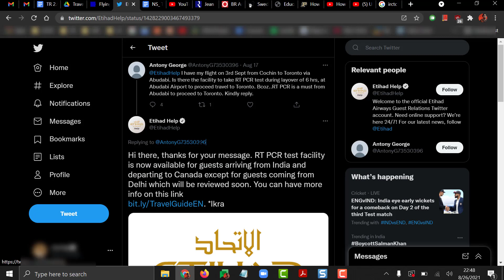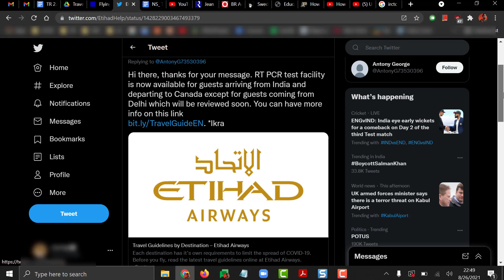Delhi to Toronto via Abu Dhabi - Possible or Not? Official Reply by Etihad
Delhi to Toronto via Abu Dhabi - Possible or Not?